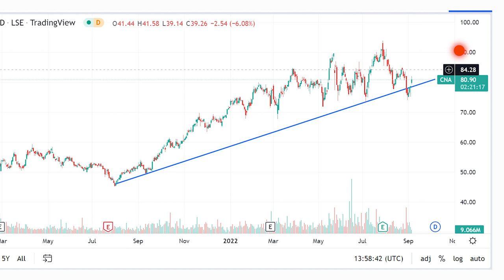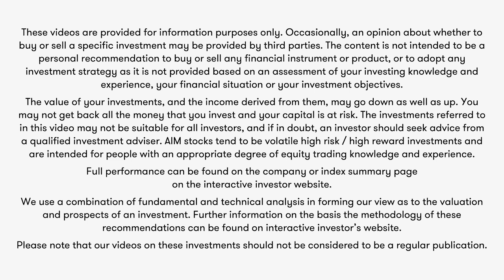Centrica (British Gas) shares: what the City thinks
Victoria Scholar takes a closer look at British Gas owner Centrica (LSE:CNA) after shares staged strong gains this week, and finds out whether City analysts think its shares are a buy, hold or sell.

Shares in Centrica jumped on Tuesday following a report from the FT suggesting the energy supplier is in talks to secure billions in additional financing from banks amid rising collateral demands. It comes as Prime Minister Liz Truss looks set to unveil new policies as her first course of action in office to tackle the energy crisis with help expected both for businesses and households with the strain from surging gas prices. There’s talk that Truss will offer gas suppliers like Centrica loans so that they can absorb increases in gas prices rather than pass them on to consumers. Gas prices surged on Monday after Russia ended Europe’s access to the critical Nord Stream 1 gas pipeline. Earlier this year, Centrica reinstated its dividend and scored sky high first half profits of £1.3 billion.

Taking a look at the chart of Centrica, since the trough in April 2020 at the height of the covid-driven market sell-off, shares have staged impressive gains, rallying by more than 160% and have rallied 55 percent over the last 12 months. However longer-term over a 5-year horizon the stock is still down nearly 60 percent.

There has been an impressive ascending trendline with higher highs and higher lows since August last year, peaking in July this year, before the stock started to give back some of those gains. We saw the shares briefly break back below this key trendline but are trading above it once again. In terms of key levels, 90 appears to be the next round number resistance level above while 93.88, the 52-week high is also a key level. A break above these milestones might pave the way for further gains.

So what do the analysts think? Overall there is an optimistic view on the stock from the analyst community. There are 12 buys, 5 holds and 1 sell on the stock with an average price target of 115.33p, which represents a premium of roughly 40% to the current share price.

00:00 - Introduction
01:01 - Chart analysis
01:53 - City analysts' view